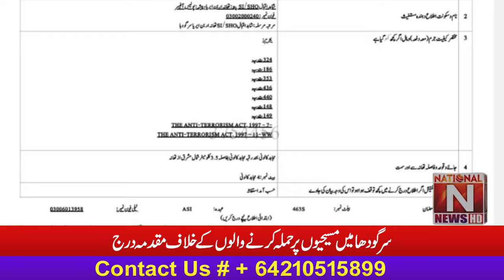''Case registered against those who attacked Christians in Sargodha'' (National News Nama)